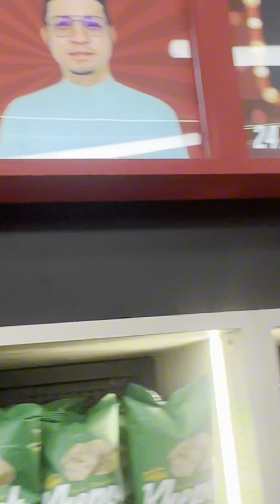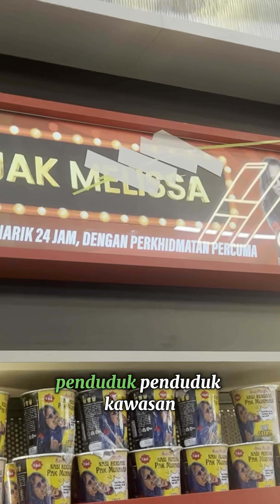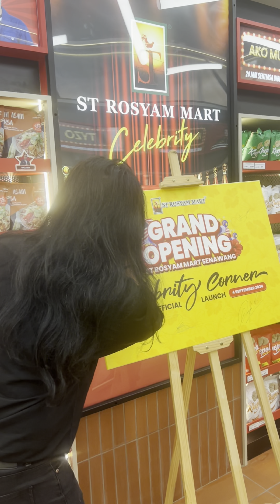Gua sudah langgar Tailong di ST ROSYAM MART..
Nasi Rendang Pak Munawer 'Ready To Eat' kini telah berada di ST Rosyam Mart : Senawang | Sg Buloh | Shah Alam | Setiawangsa | Kepong | Subang Jaya. Di Celebrity Conner. So.. apa tunggu lagi.. inilah masanya untuk korang semua Support Perniagaan saya Ajak Melissa